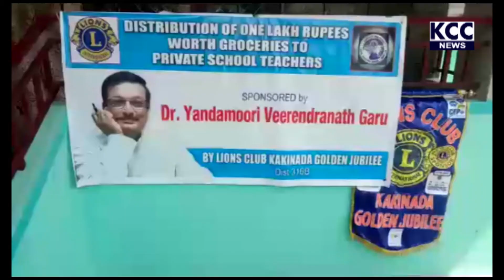LIONS CLUB KAKINADA GOLDEN JUBLE || 30-8-20 KCC NEWS